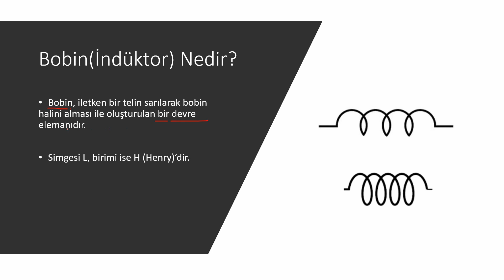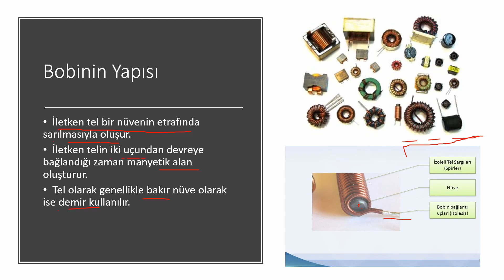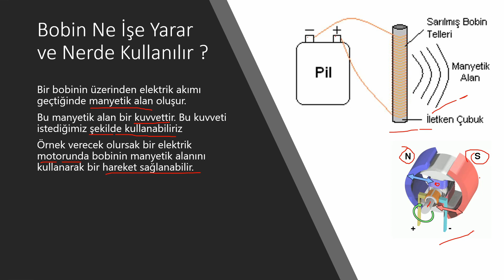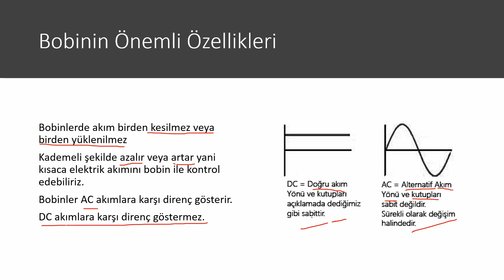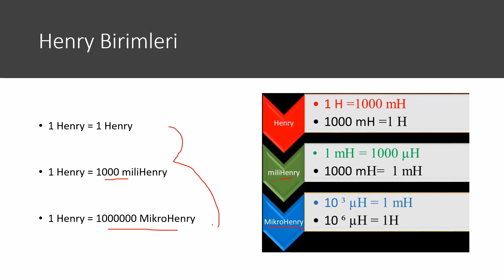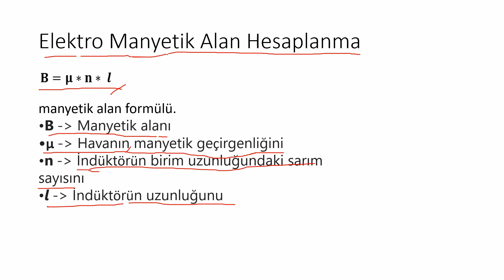Bobin Nedir, Ne İşe Yarar, Ne Amaçla Kullanılır ? - Simülasyon Üzerinde Gösterimi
Bu kanal yazılım, kodlama, elektronik cihaz ve projeler için açılmıştır.
Elimizden geldiği kadar bu alanda video çekimleri ve dersler yapılacaktır.
Desteklerinizi bekliyorum.